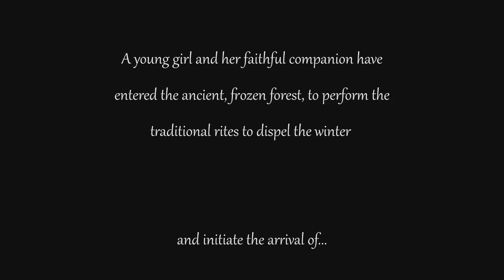"Spring" music by Richard Fortin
Music composed and arranged by Richard Fortin.
Sound engineer = Gilles Dumoulin